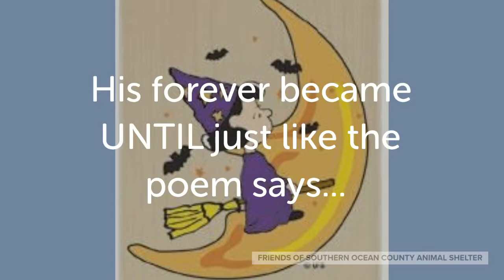Friends of Southern Ocean County Animal Shelter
Adoption information on dogs and cats at the Shelter in Manahawkin and in the feline adoption program operated by the Friends at PetSmart and PetValu in Manahawkin and two other locations.